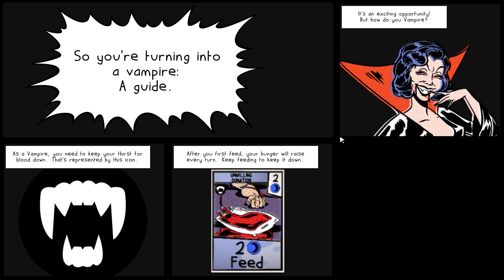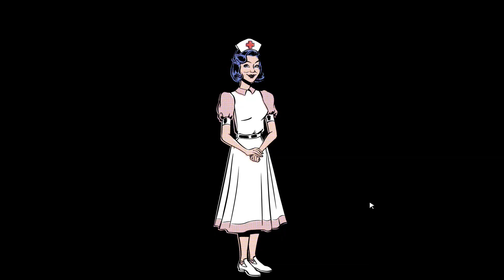The Monster Within #6 Vampire